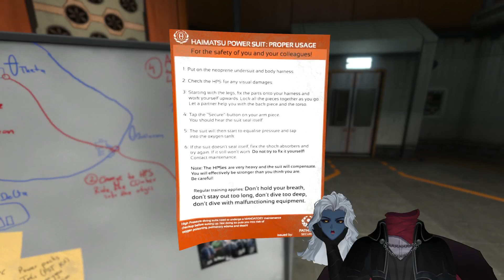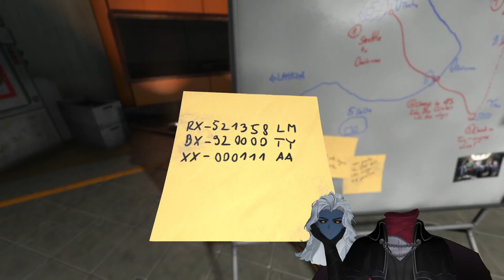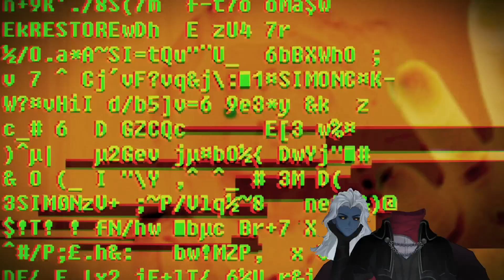[SOMA] Do AI dream of sheep Vtubers?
Up and coming Dullahan VTuber. Hope to get along with everyone out there.
If you wanna watch live, head on over to Twitch and check it out.
🎃 Artist: @koo_liit
🎃 Rigger: @evilesz
🎃 Overlays: @lorelainVT
🎃 Logos/Banner: @AisuAsai
🎃 Emotes: @Little_Luly and @gumpai_
🎃BGM credits